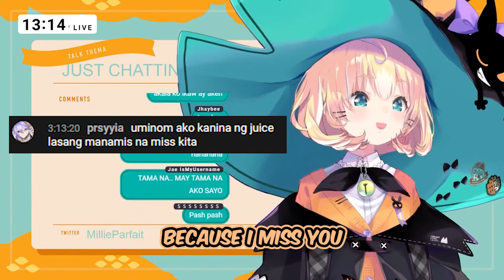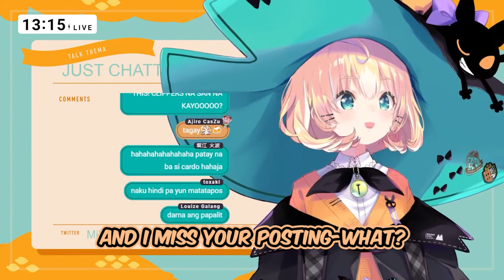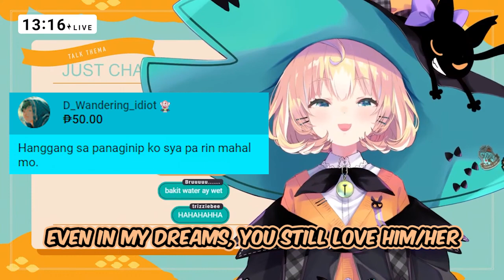Millie and her chat created an OPM song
Clip source: 【TAGALOG STREAM】Mas matalino ba ako kesa sa high schooler ✨ ☆⭒NIJISANJI EN ✧ Millie Parfait ☆⭒

I don't do creative clips. I just like to clip things that I never saw from the main clippers I watched.